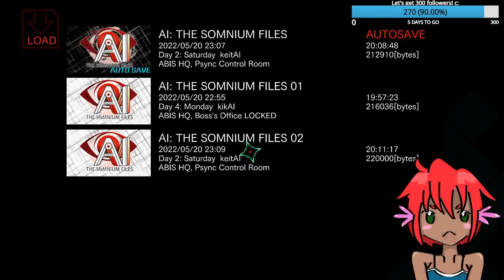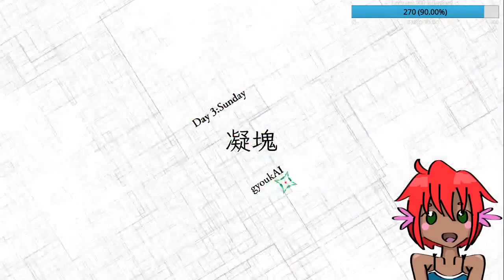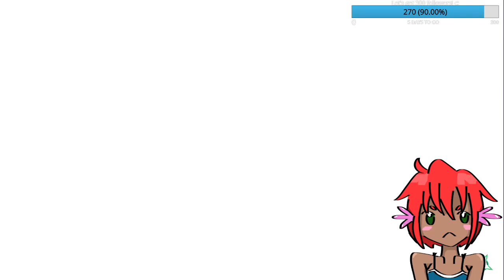AI Somnium Files! Part 2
We tried to figure out a mystery! I think...

I STREAM ON TWITCH:
TUESDAY - FRIDAY
4PM CENTRAL TIME

SATURDAY
10 PM CENTRAL TIME